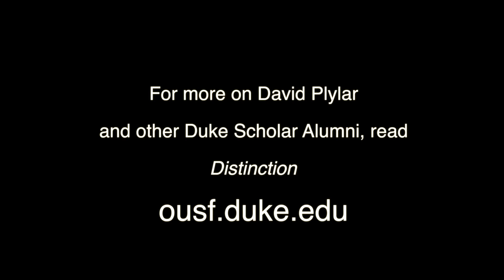Plylar Plays "Fractured Colloquy"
Listen to "Fractured Colloquy," composed by David Plylar 2001, University Scholar and music specialist for the Library of Congress.
Credits:
David Plylar: Fractured Colloquy
Alison Lowell, oboe
David Plylar, piano